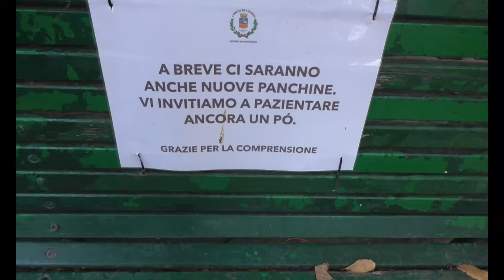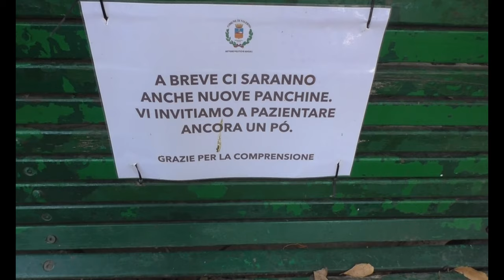COMUNE DI SALERNO, IN CORSO IL RIPRISTINO DELLE PANCHINE DI VILLA CARRARA.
COMUNE DI SALERNO, IN CORSO IL RIPRISTINO DELLE PANCHINE DI VILLA CARRARA. L'INIZIATIVA DEGLI ASSESSORATI POLITICHE SOCIALI E MOBILITA'.